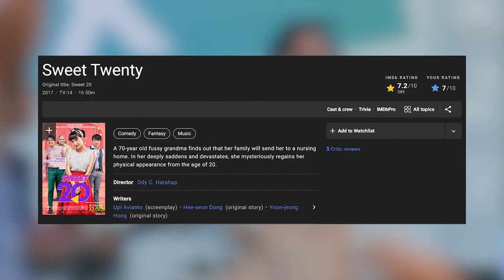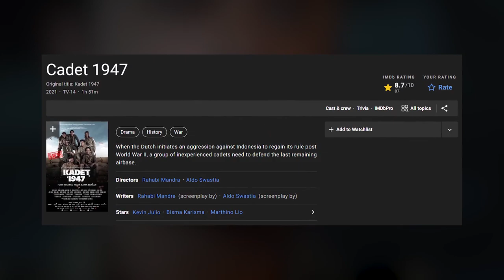Komedi Romantis Indonesia yang Menarik | 8 Film Terbaik Kevin Julio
8 Film Terbaik Kevin Julio. Hey semuanya, masih sama gw yang kece are, di konten film terbaik hari ini yang juga bakal ada dalam sebuah film-film komedi dan romantis yang diperankan oleh Kevin Julio. Buat kalian yang suka sama film-film yang dibintanginya, pastikan kalian udah nonton film-film ini.